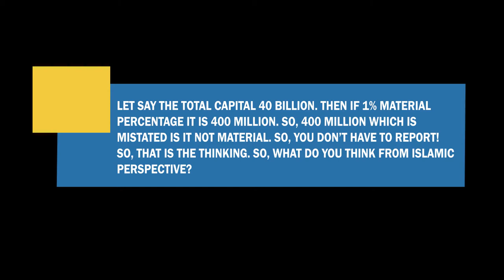PutraMOOC || Auditing from the Islamic Perspective : Materiality Concept.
The interview continues... here Dr. Zambri explains the concept of materiality, material misstatement and also the concept of tabayun...